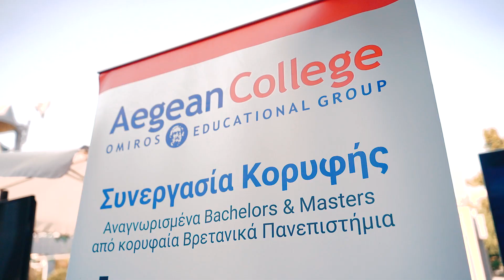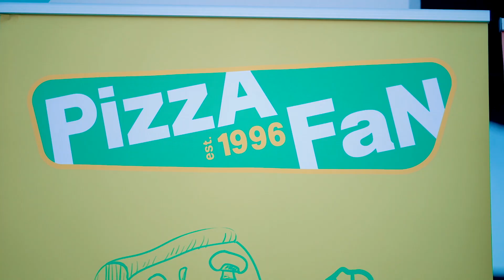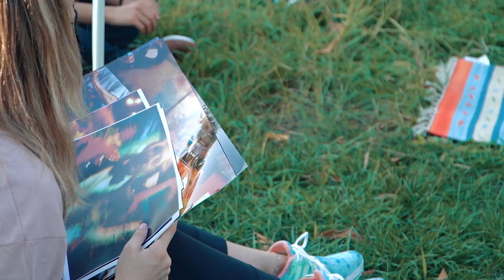Aftermovie TEDxLarissa 2021 - The Space Between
Ένα μικρό throwback στη διοργάνωσή μας που πραγματοποιήθηκε στις 11/9 στη Δημοτική Πινακοθήκη Λάρισας Γ.Ι Κατσίγρας! Ευχαριστούμε όλους όσους βοήθησαν στη πραγμάτωσή του! Till the next one!